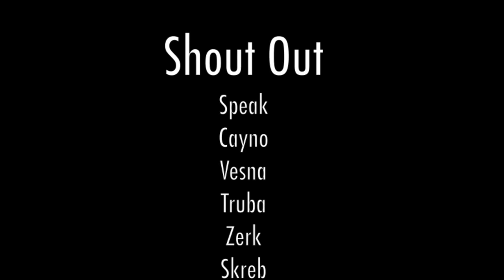russian roulette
This video shows that ADV51 (JP-PWS) , graffiti writer from Jakarta, Indonesia had a chance to painting around the city where he lives right now in Voronezh and also Moscow, Russia.